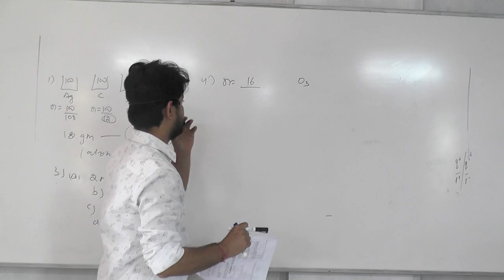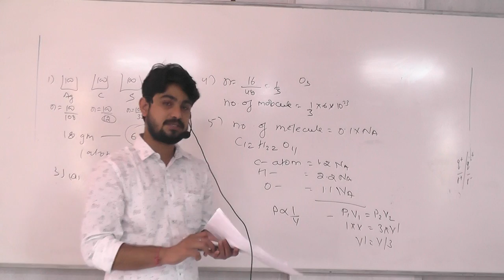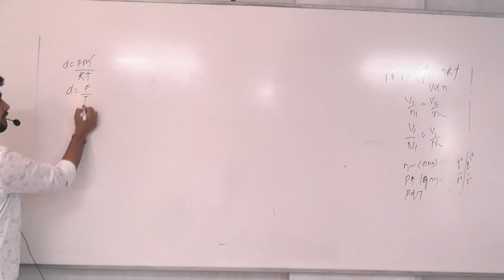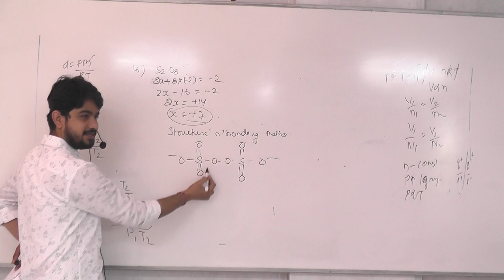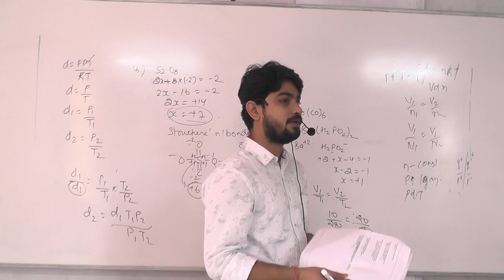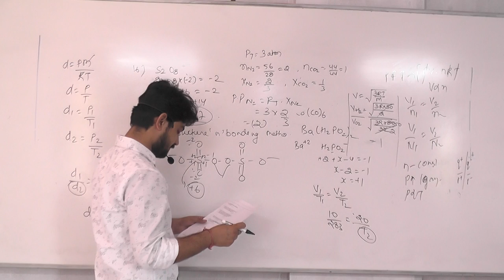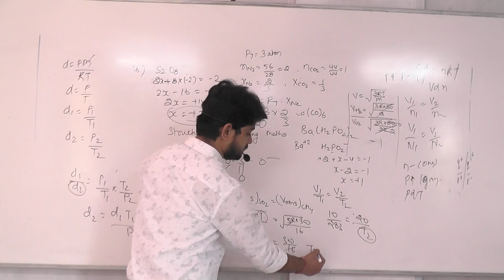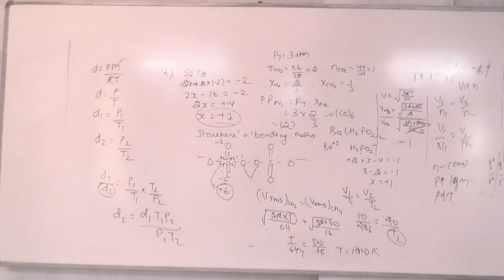Paper Dicusstion 21 11 20